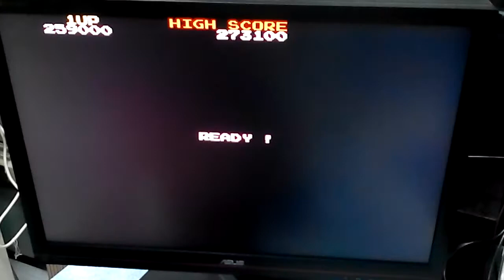RASTAN SAGA ラスタンサーガ 王者之劍 TAITO 1987 Part.2 下 大型電玩 街機 ARCADE